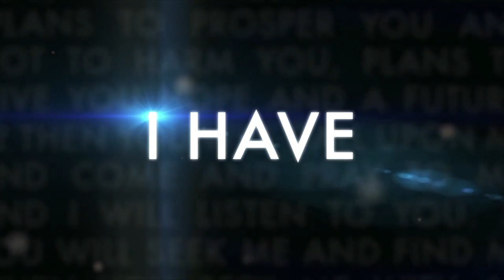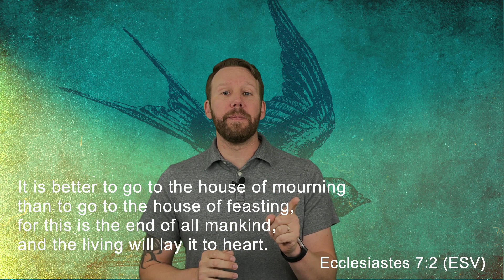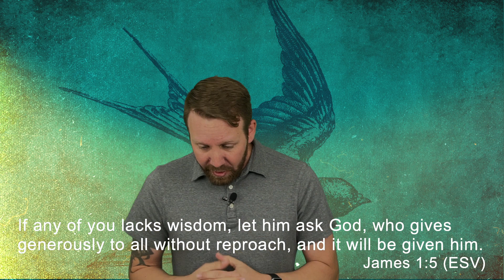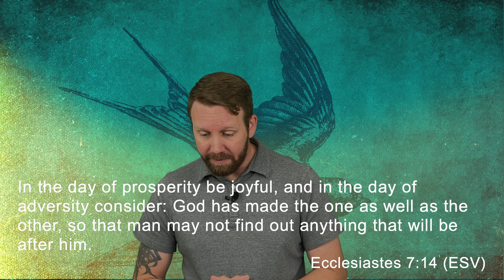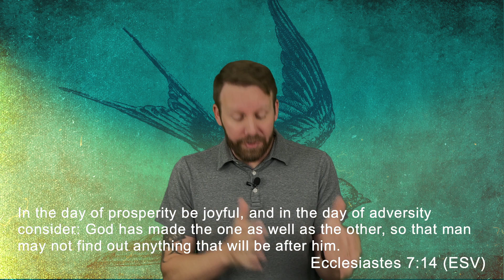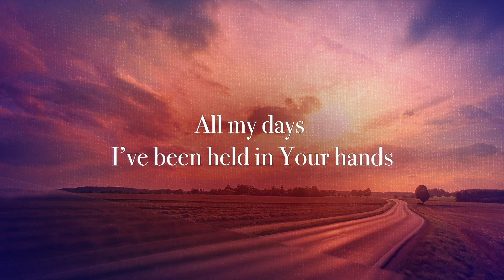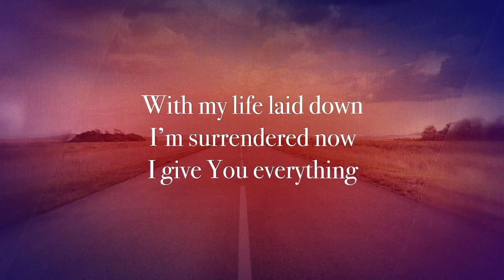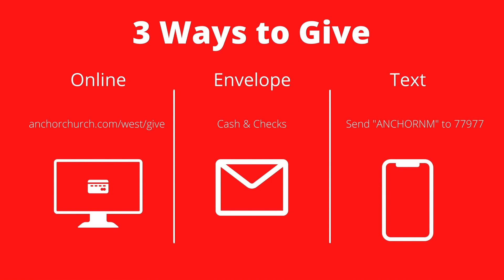Living God's Way Leads to a Better Life.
We have so many different things in life that pull us in different directions. In today's message, we'll see how living God's way will lead us to a better life.